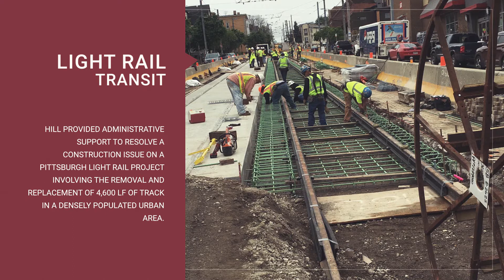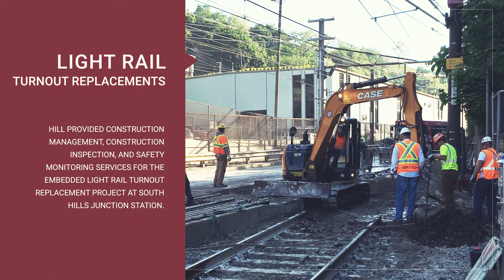Port Authority of Allegheny County Construction Management